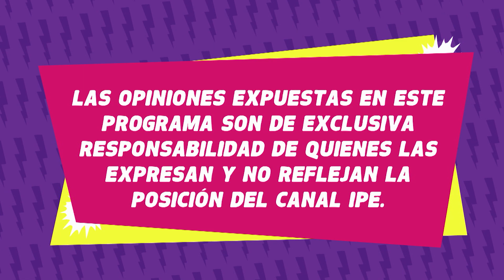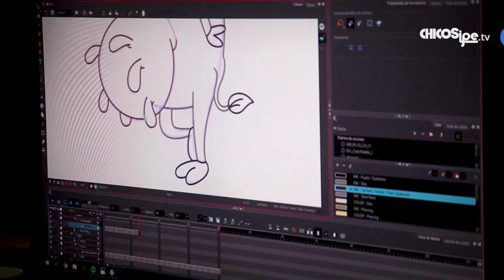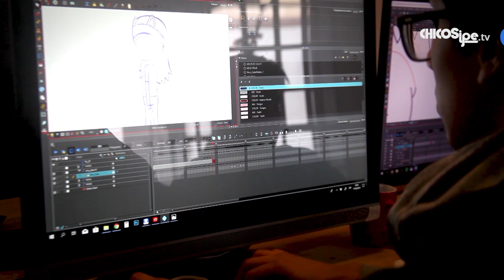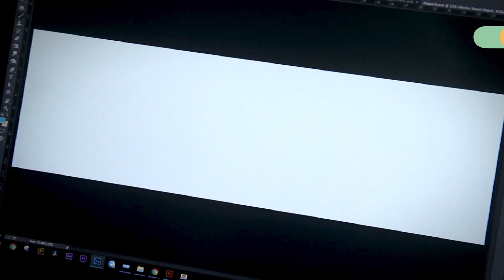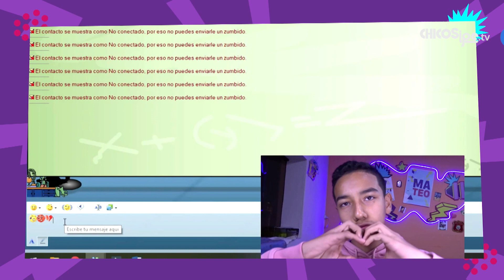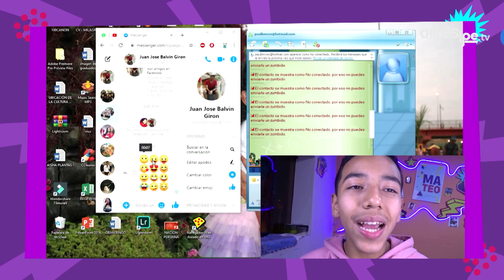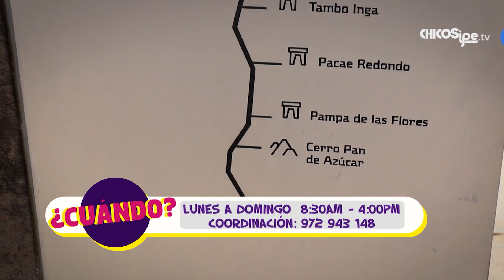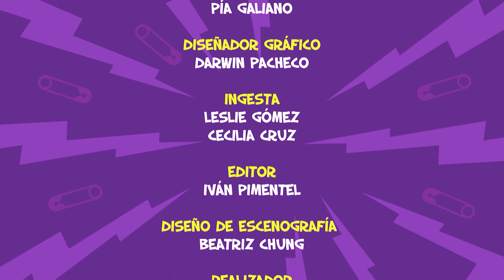4. Emociones y emoticones - Imperdibles - Temporada 1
Cada vez mostramos más nuestras emociones a través de emoticones. Ahora todos usamos emojis, gifs, stickers para expresarnos, desde mucha felicidad a mucha tristeza.. Estos pequeños iconos ya son parte de nuestra vida.